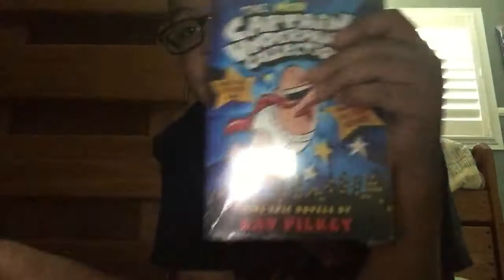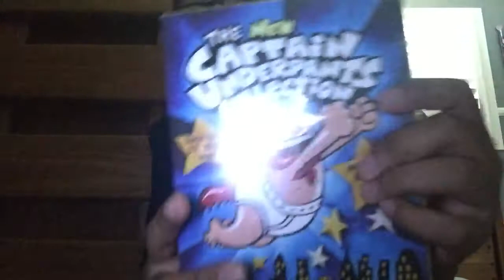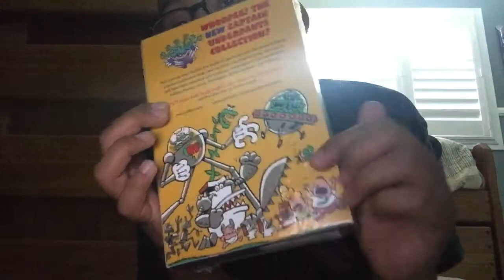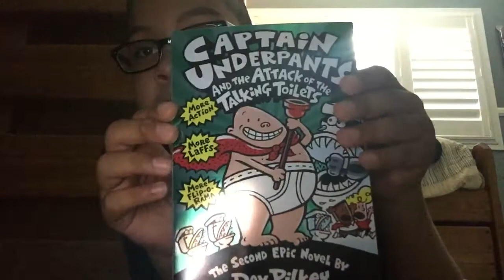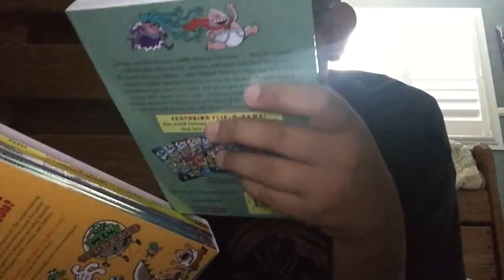The New Captain Underpants Collection Unboxing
Sorry for all these book unboxings, you can now just call me JoshuaJ TheBookGuy, But I still do movie reviews and movie unboxings so don't worry